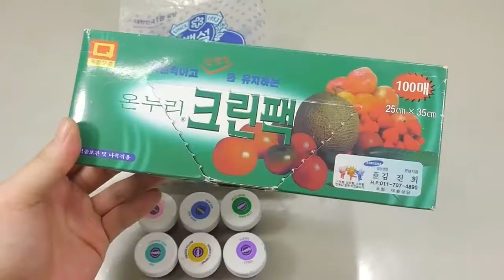KIDS | Pearls Slime All Colors Water Clay Case Funny For Kids